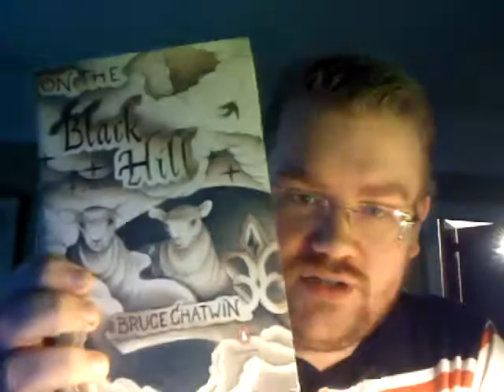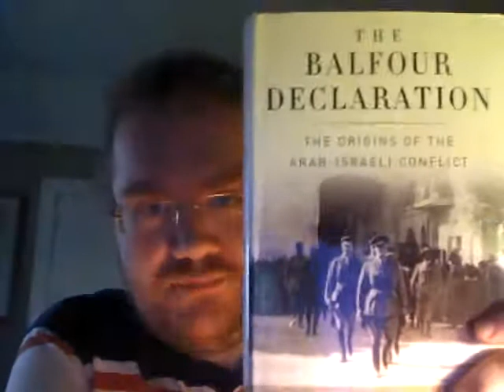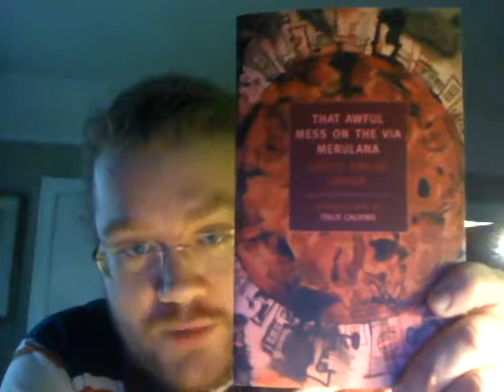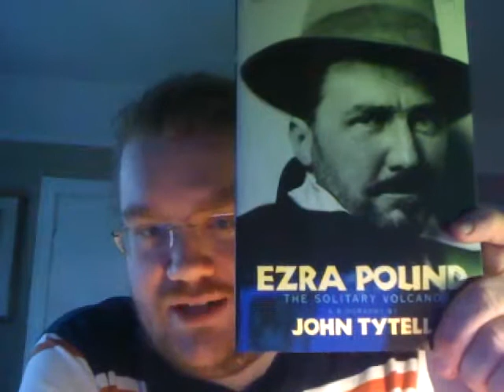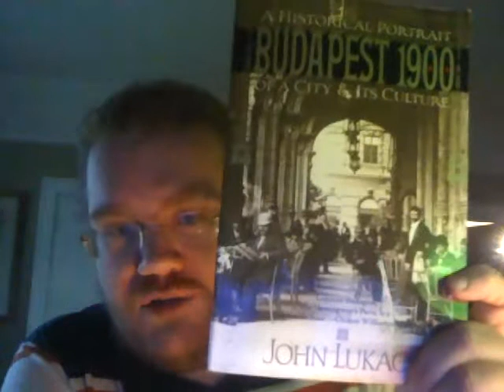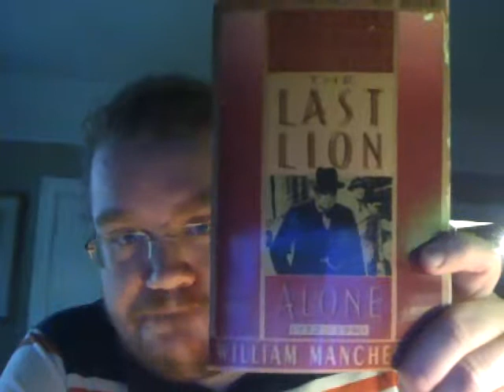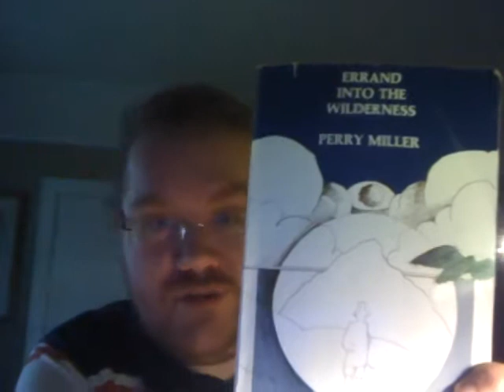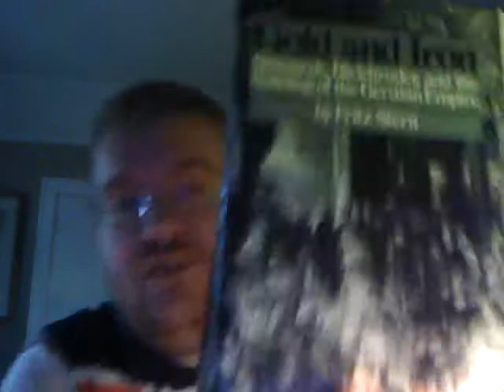Book Haul #4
Books discussed include:

Budapest 1900: A History Portrait of a City and Its Culture, John Lukacs
The Years of Lyndon Johnson: Master of the Senate, Robert Caro
The Last Lion, II: Winston Churchill Alone, 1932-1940, William Manchester
A Sorrow Beyond Dreams, Peter Handke
Errand Into the Wilderness, Perry Miller
Mephistopheles, Jeffrey Burton Russell
Gold and Iron: Bismarck, Bleichroder, and the Building of the German Empire, Fritz Stern
Masscult and Midcult: Essays Again the American Grain, Dwight Macdonald
On the Black Hill, Bruce Chatwin
Losing Battles, Eudora Welty
Vathek, William Beckford
The Rings of Saturn, W. G. Sebald
Balzac, Graham Robb
The Balfour Declaration, Jonathan Schneer
Ezra Pound: The Solitary Volcano, John Tytell
Anthropology and Anthropologists: The Modern British School, Adam Kuper
Officers and Gentlemen, Evelyn Waugh
That Awful Mess on the Via Merulana, Carlo Emilio Gadda
The Cultural Contradictions of Capitalism, Daniel Bell
The Flake Trees of Thika: Memories of an African Childhood, Elspeth Huxley
The Marrow of Tradition, Charles W. Chesnutt